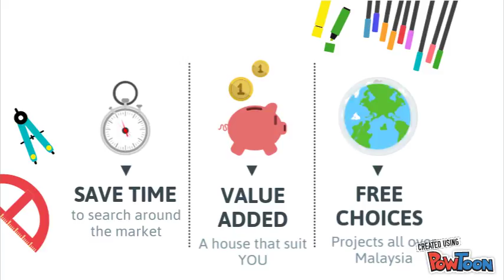We are here to help.